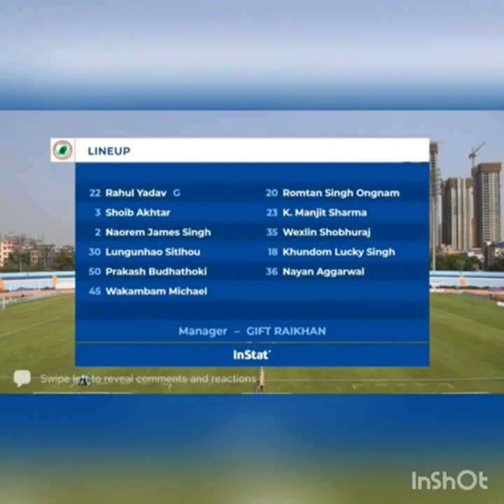Wexlin Shoburaj - CDM / CM